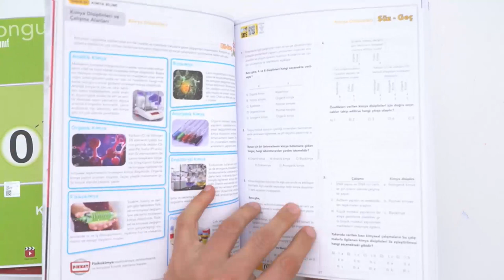0'dan 9'a Konu Anlatımlı Soru Bankası Tüm Dersler Seti ÇIKTI!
0'dan 9'a Konu Anlatımlı Soru Bankası Tüm Dersler Seti ÇIKTI!incelemek ve sahip olmak için hemen buraya tıklayabilirsin
Lise hayatına başladığın şu günlerde Tonguç, sana her anında destek olmaya devam ediyor. Kitabın içerisinde Türk Dili ve Edebiyatı, Matematik, Fizik, Kimya, Biyoloji, Tarih ve Coğrafya derslerine ait Konu Anlatımlı Soru Bankaları yer alıyor. Kitapların sol sayfalarında konunun özünü kavrayabileceğin bilgiler bulunuyor. Sağ tarafta yer alan sayfalarda ise öğrendiklerini sınayabileceğin Süz-Geç testlerimiz var. Böylelikle öğrendiklerini sayfa bile çevirmeden test edebileceksin. 😎